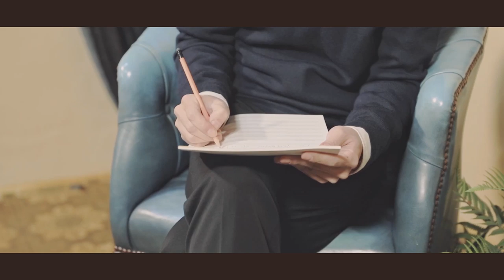뮤지 '밀린 일기 (Prod. By 윤상)' TEASER